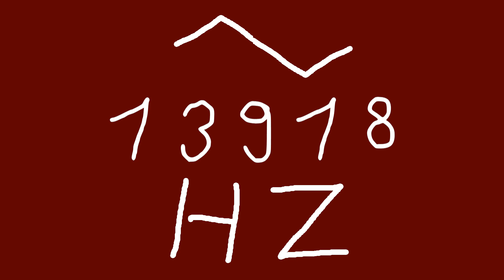13918 hz triangle